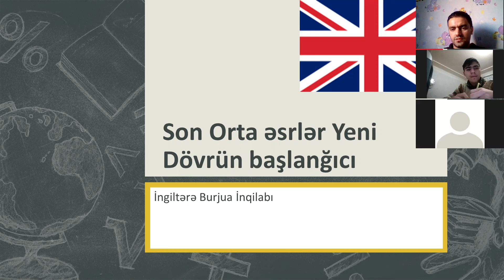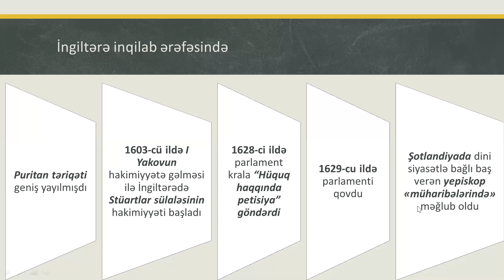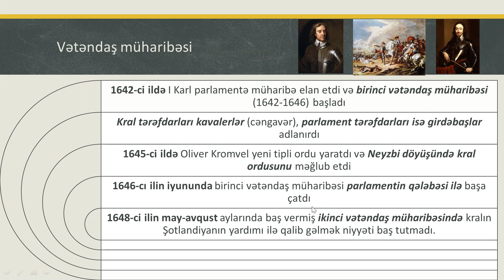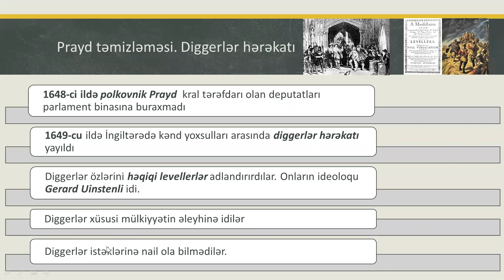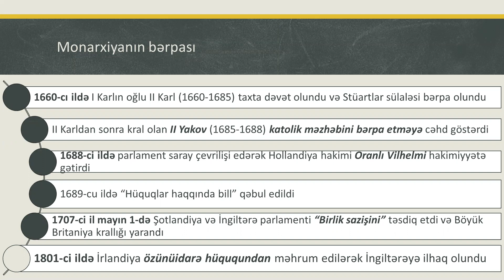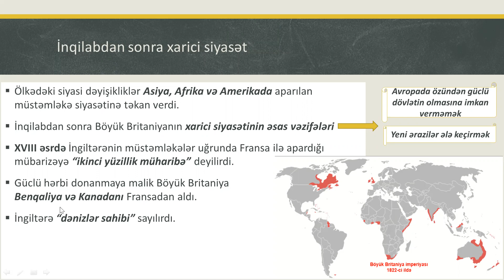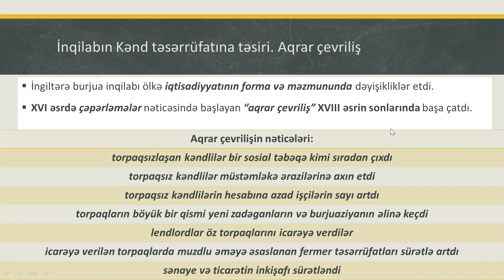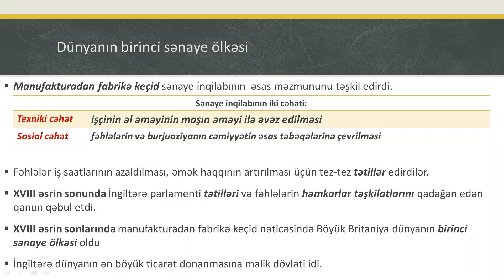İngiltərə burjua inqilabı ( XVI-XVIII əsrlər ). Güvənnəşriyyatın elektron vəsaiti əsasında.